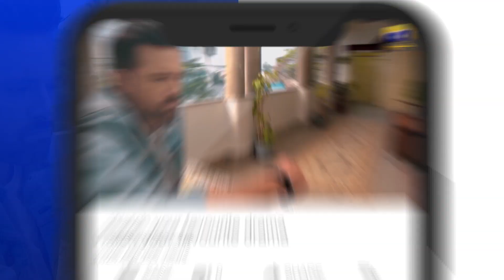Guddu Episode 74 | 𝐁𝐞𝐬𝐭 𝐌𝐨𝐦𝐞𝐧𝐭 𝟎𝟓 | Ali Abbas | Fatima Effendi | Sohail Sameer | HAR PAL GEO